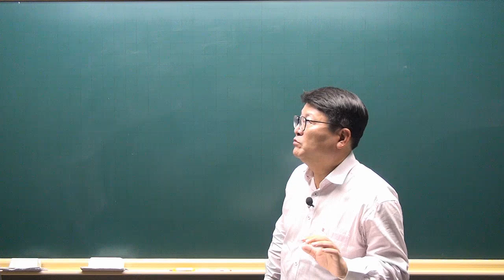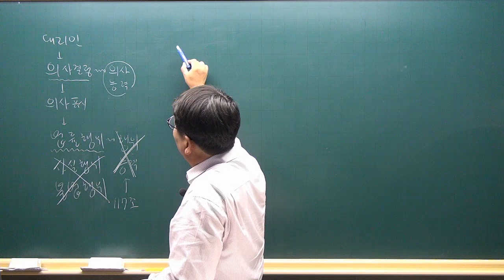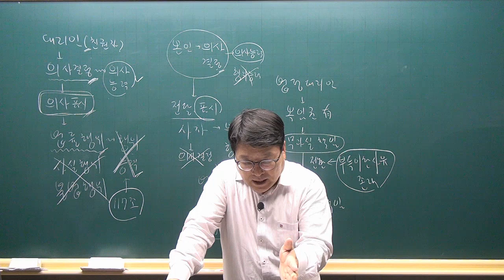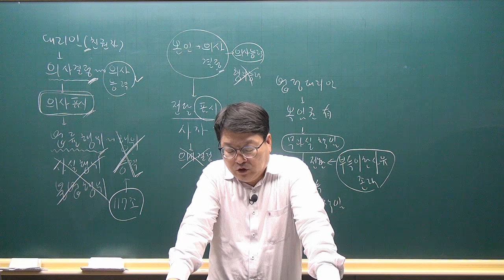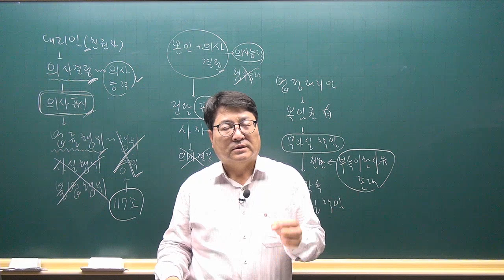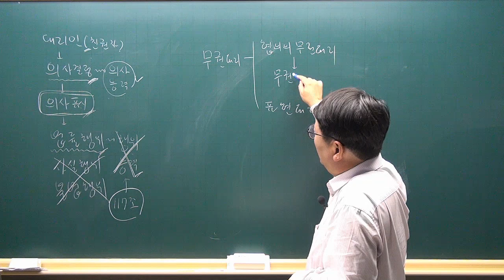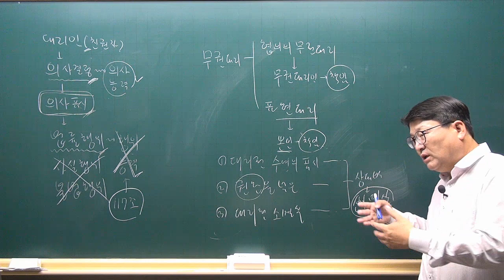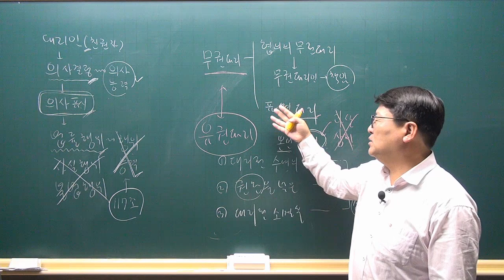[공전무 - 공인중개사 무료인강] 2023년 공인중개사 시험과목 민법및민사특별법 안영찬 교수 기출예상문제풀이 6강